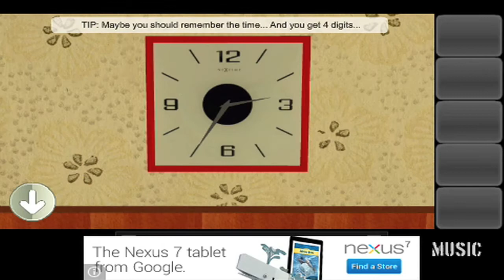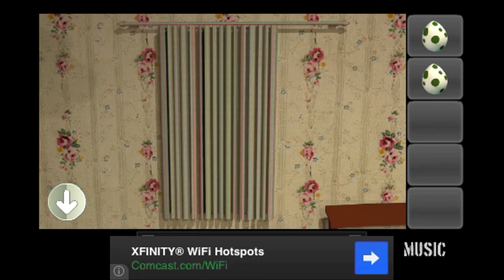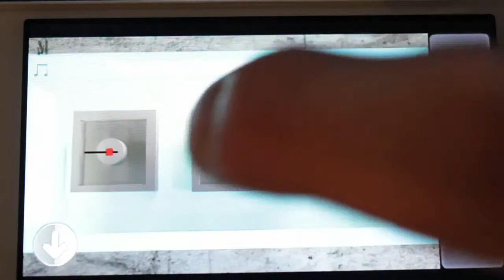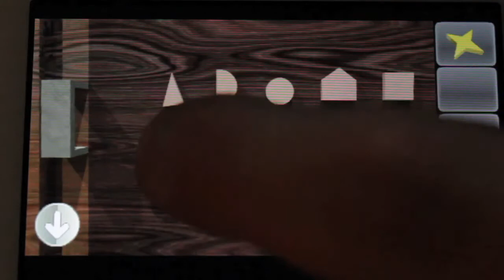Escape Challenge Levels 1-10 Walkthrough